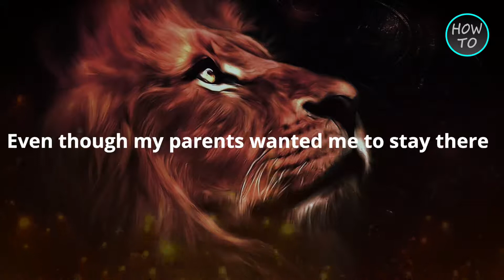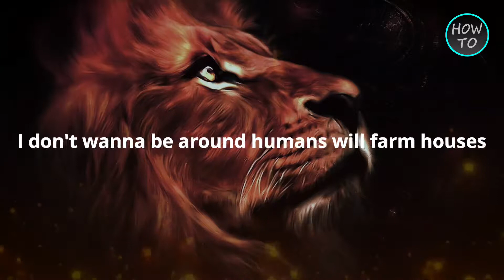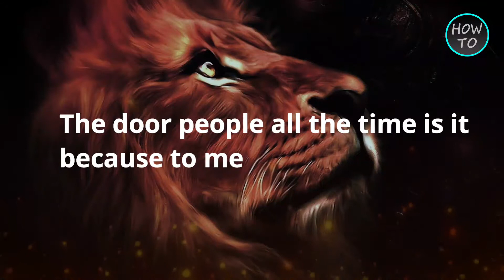Finding Purpose Is Everything In Life | Eye Opening Story Of Success